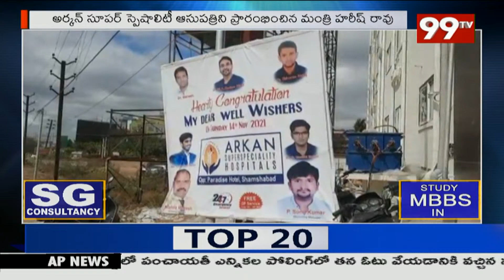Minister Harish Rao Inaugurates Arkan Super Speciality Hospitals | 99TV